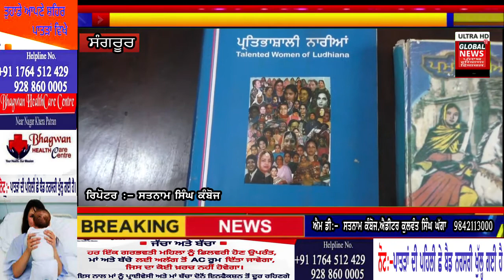ਡਾ ਹਰਪ੍ਰੀਤ ਕੌਰ ਖ਼ਾਲਸਾ ਪੀਐਚ ਡੀ ਲੰਡਨ ਤੋਂ ਕਰਕੇ ਰਹਿ ਰਹੇ ਹਨ ਸੰਗਰੂਰ Global News 13 || New News 2022